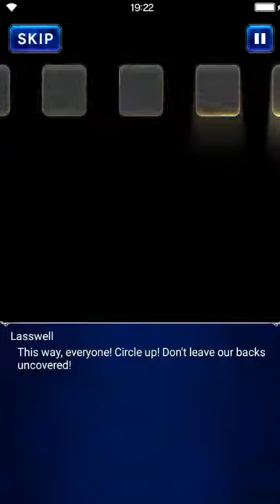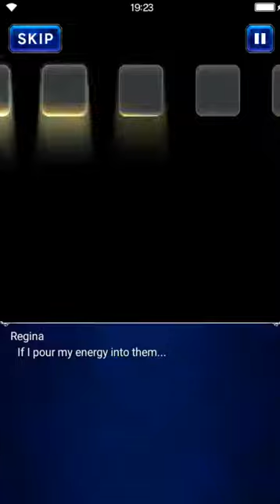Final Fantasy: Brave Exvius - S02 05 Visectrum 41 Collosseum Train 01 Story